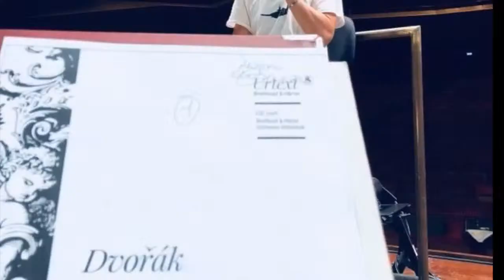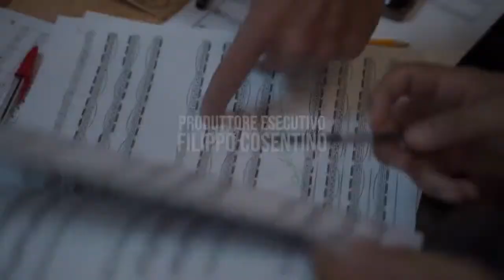A tribute to Ezio Bosso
Tornano le nostre dirette di JAM TV - MUSIC ROOM. La nuova puntata di MARTEDÌ 13 SETTEMBRE dalle 19:00 è dedicata a Ezio Bosso

MARTEDÌ 13 SETTEMBRE dalle 19:00 torna JAM TV - MUSIC ROOM, Il salotto virtuale in cui si parla di musica. In questa nuova puntata, "A tribute to Ezio Bosso", un'ora dedicata al grande e indimenticato artista nel giorno in cui avrebbe compiuto 51 anni. Nello stesso giorno saranno inoltre finalmente disponibili prima in digitale, poi in formato fisico, i primi inediti cameristici dopo lunga attesa del suo pubblico.

L'eredità artistica di Ezio è stata ed è un mare magnum da maneggiare con cura, cautela, rispetto e dunque lentezza, tanto che solo oggi a quasi tre anni dalla sua scomparsa, è possibile presentare al pubblico le prime registrazioni professionali di due sue composizioni cameristiche: il Quartetto N.4 "The Four Letters" ispirato a quattro lettere di giovani partigiani della seconda guerra mondiale ed eseguito dal vivo solo un paio di volte, nonché quattro estratti dal Quartetto N.2 "Quattordici danze per bambini intorno a un buco", inserito nel 2003 da Gabriele Salvatores nella colonna sonora di "Io non ho paura" e che è valso a Bosso la nomination agli Oscar.

Ospiti di questa diretta di JAM TV - MUSIC ROOM saranno:

TOMMASO BOSSO

OSCAR GIAMMARINARO

DAVID ROMANO

ALESSIA CAPELLETTI

Conduce JESSICA TESTA